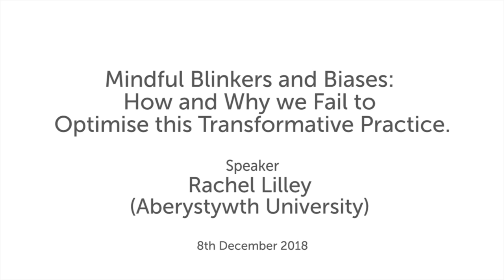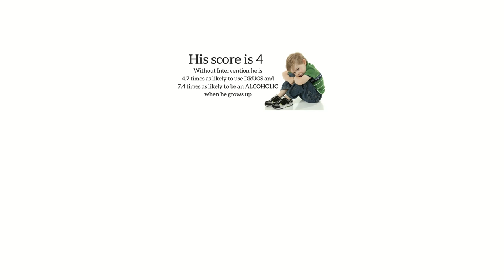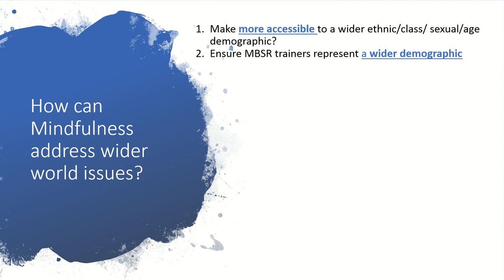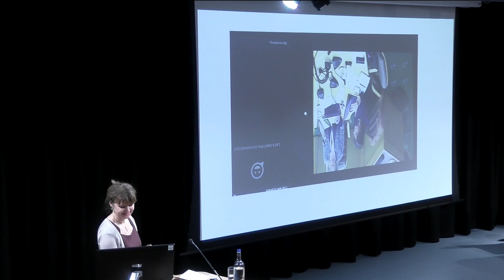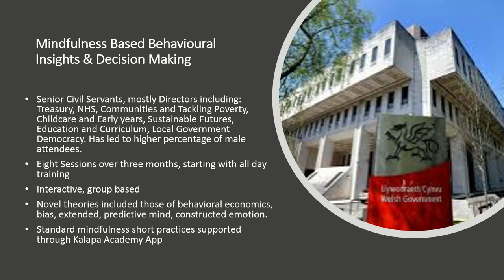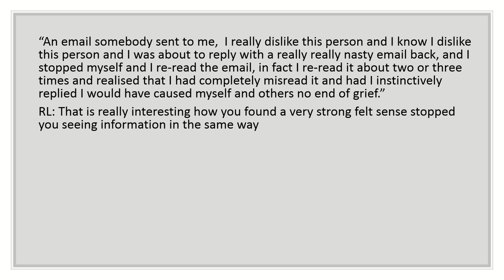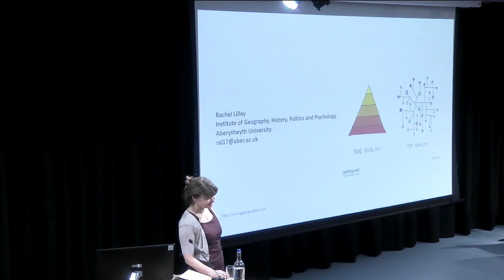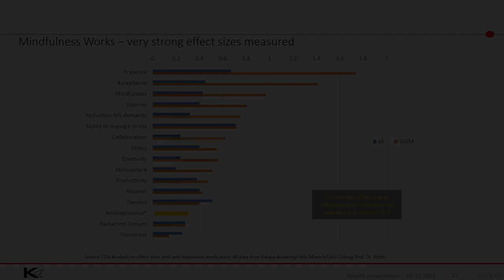Mindful blinkers and biases: how and why we fail to optimise this transformative practice | SOAS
"Mindful blinkers and biases: how and why we fail to optimise this transformative practice" was given by Rachel Lilley, Aberystywth University (Presentation with Q&A) as part of the Round Table "Mindfulness in Public Discourse" which was held at the Centre of Buddhist Studies, SOAS University of London on 8 December 2018.
Many mindfulness advocates believe teaching attention, acceptance and compassion practices will change the world, improve politics, solve climate change and address inequalities and other contemporary challenges. But anyone who works in those areas knows this view is naïve, failing to acknowledge the enormous complexity the issues involve. We need a paradigm shift, to address the biases and blindspots of ourselves as trainers, our participants, and critically of the contexts and research fields we work in. We need to see what we are missing, challenge our ways of working, then we can truly support deep and transformative change at organisational, social, political and global levels.